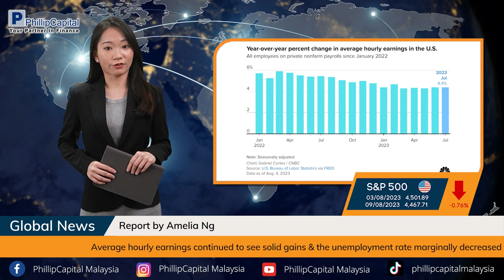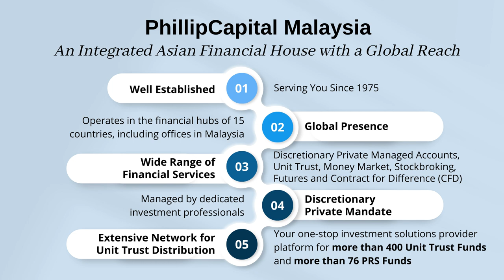TSMC has agreed to build a €10 billion plant in Germany // Phillip Highlights 10Aug2023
The planned fab will be 70% owned by TSMC, which will operate the facility in the city of Dresden, with Infineon, NXP, and Robert Bosch each holding a 10% equity stake, subject to regulatory approval.

This investment will play a significant role in ensuring a stable supply of semiconductor chips for both Germany and the broader European region.

Keep yourself updated with the latest local and international financial news.